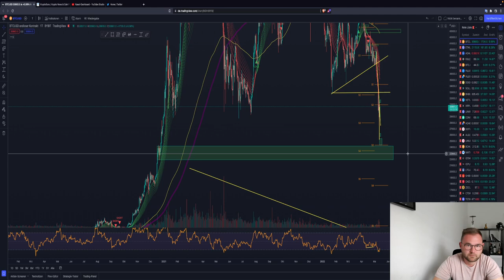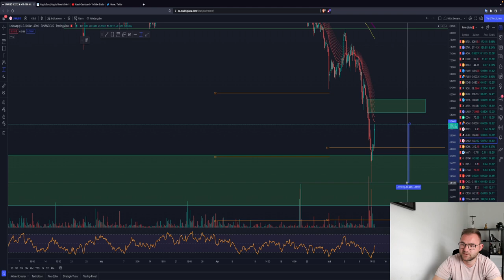⚠️BITCOIN!! WAR WAS? BODEN ERREICHT? WEEKLY CLOSE WICHTIG! LUNA DELISTING! XRP ADA UNI Chartanalyse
Timesteps:
00:00 Abo, Kommentar & Like nicht vergessen
00:30 Bitcoin
04:00 Ethereum